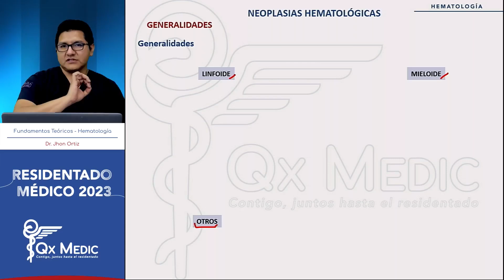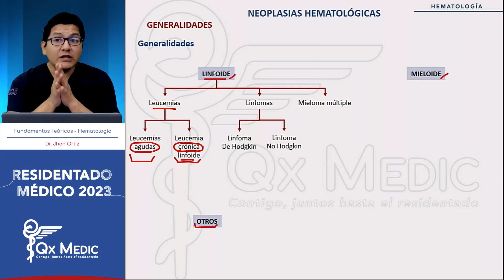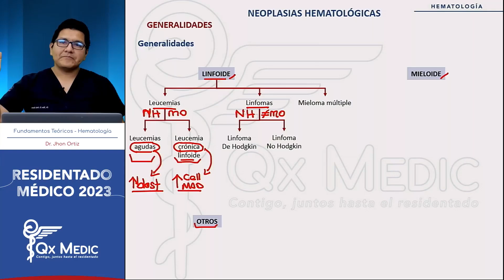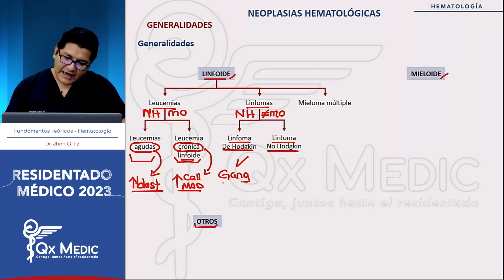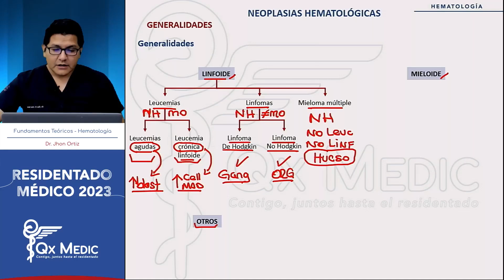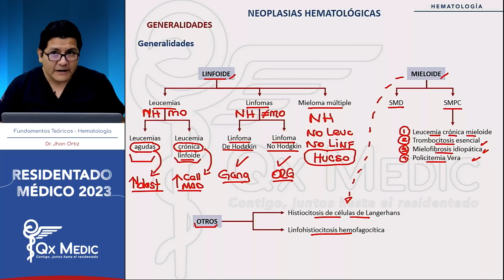Hematología - 11 Neoplasias Hematológicas